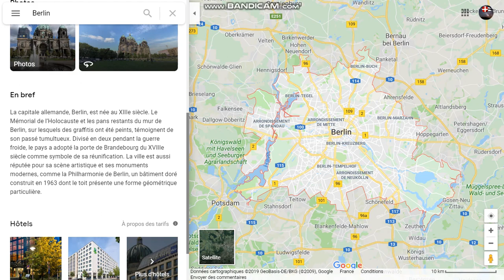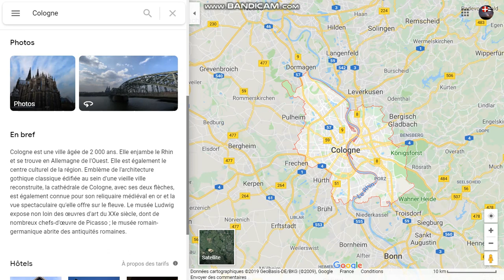Géographie Episode 2 : Allemagne